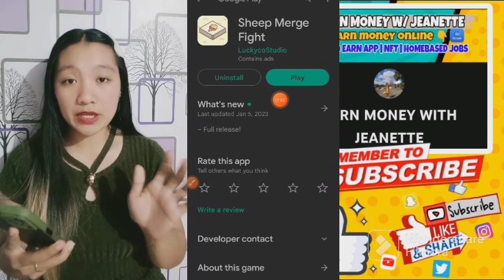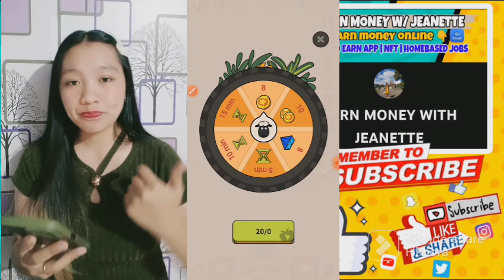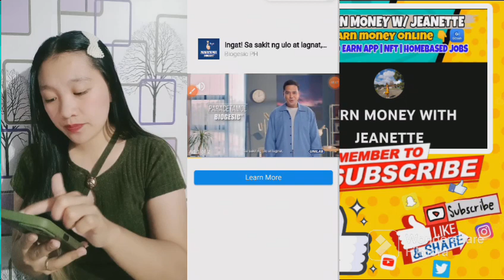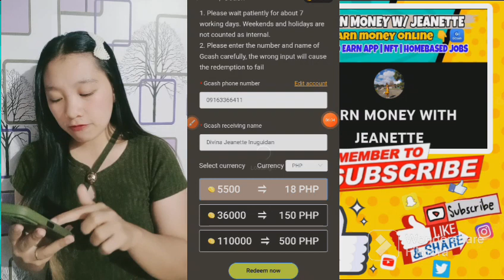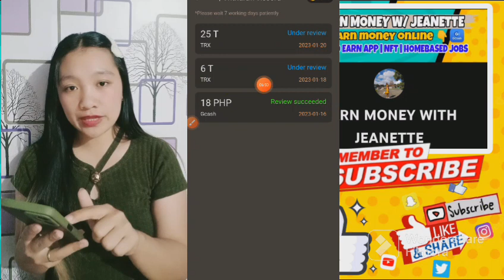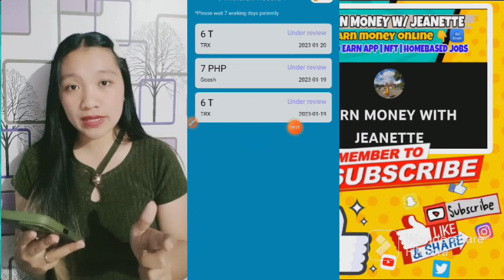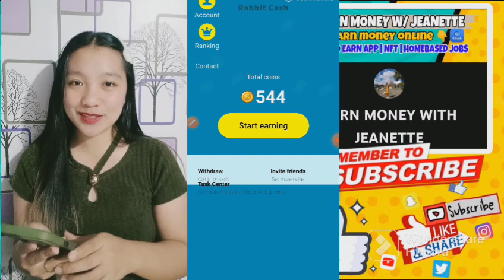LIBRENG ₱500 DAILY SA GCASH MO! JUST PLAY MERGE FOODS & SPIN LANG | NEW LEGIT EARNING APP TODAY 2023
" New Sub Earnmoneywithjeanette "